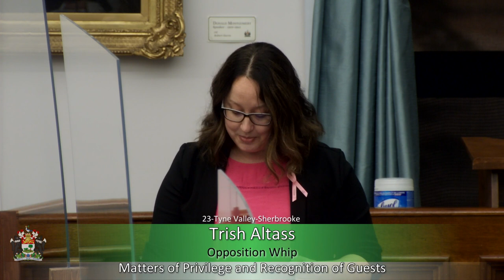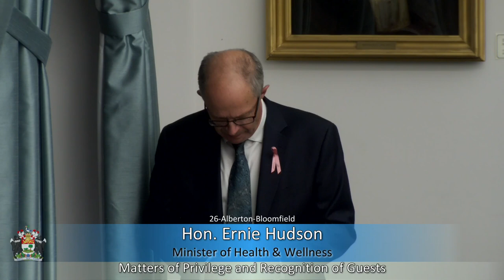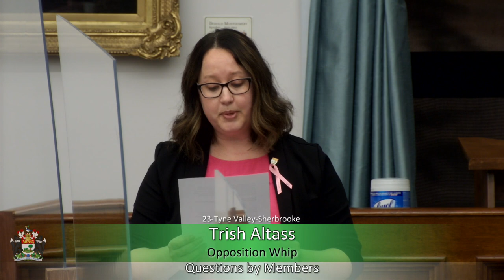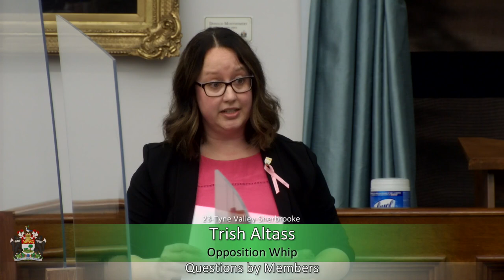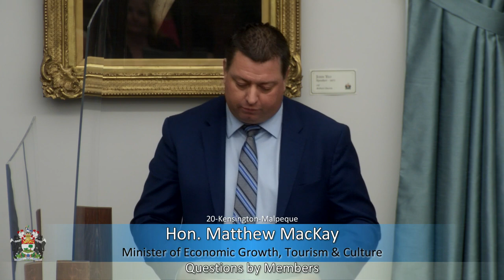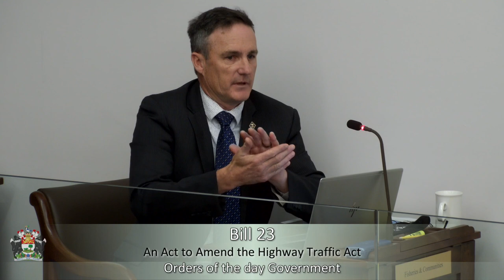October 21st, 2021